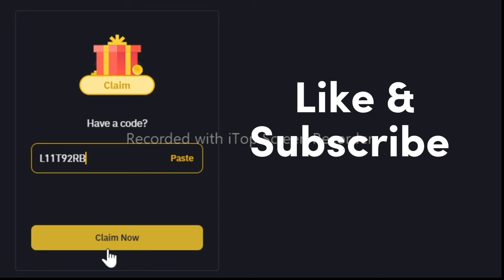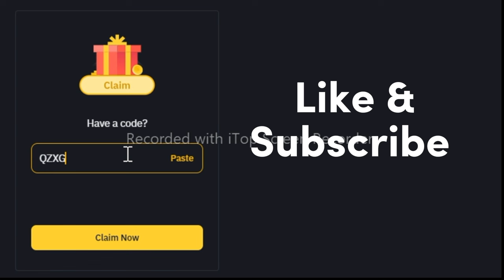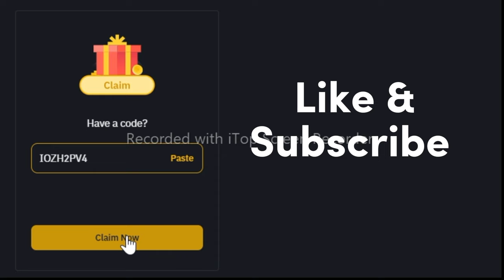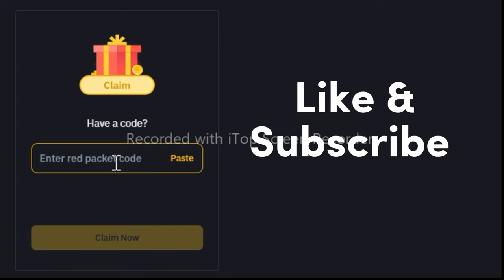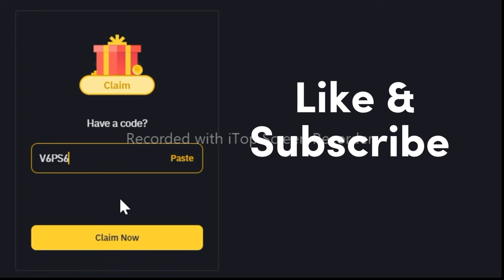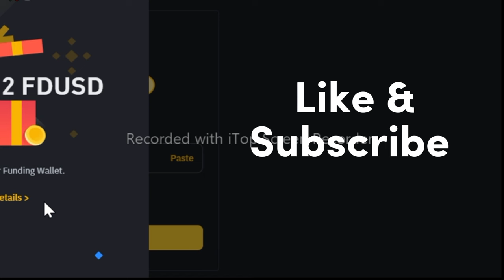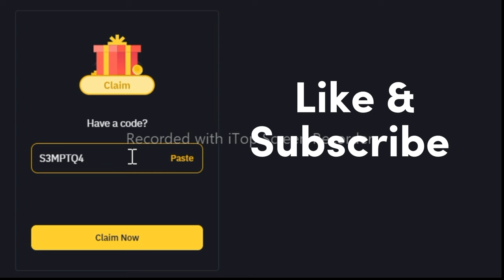Binance red packet code today | FDUSD LUNC RED Packets 05 JULY 2024 Cryptocurrency Box